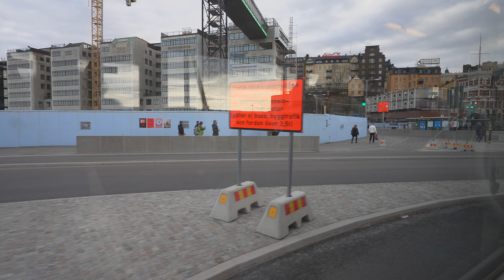Sweden, Stockholm, bus 53 ride from Karolinska Institutet Västra to Henriksdalsberget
bus 0:03

April 2021